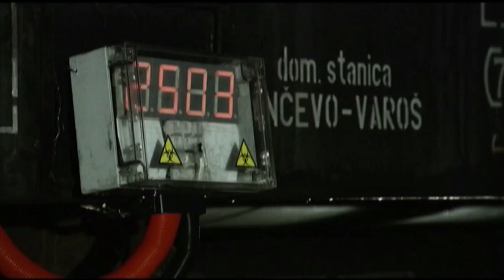Zone Of The Dead (2009) | Trailer | Ken Foree | Kristina Klebe | Emilio Roso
InterPol agents must join forces with dangerous prisoner to fight zombie hordes.

Directors: Milan Konjevic, Milan Todorovic
Writers: Vukota Brajovic, Milan Konjevic, Milan Todorovic
Stars: Ken Foree, Kristina Klebe, Emilio Roso